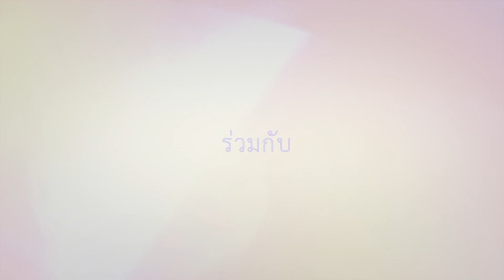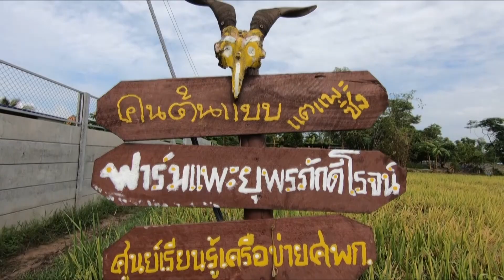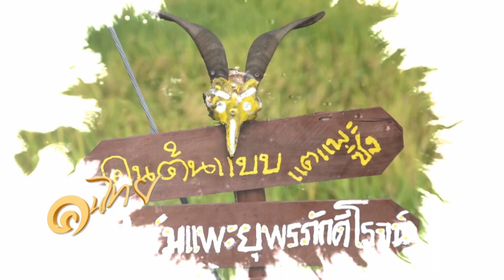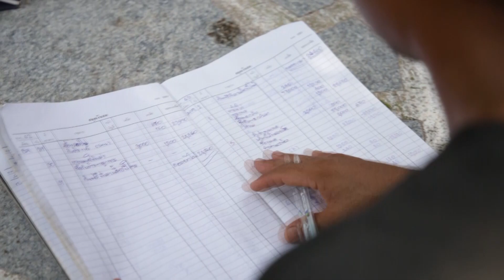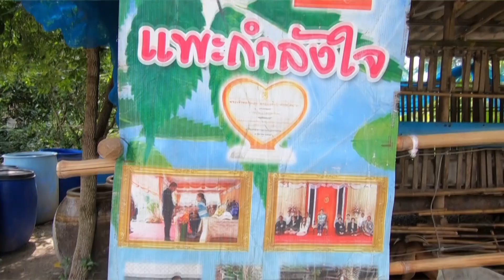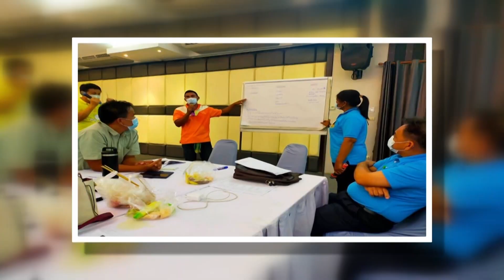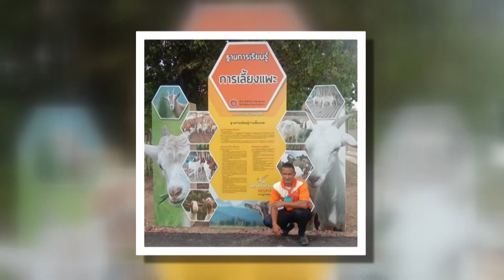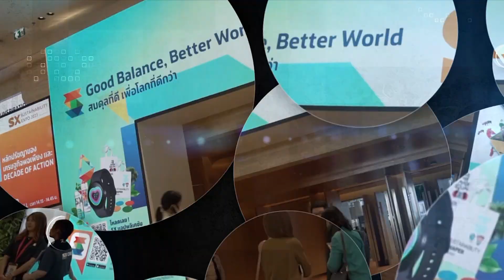สุรวัจน์ ยุพรภักดีโรจน์ แพะกำลังใจ เพื่อชีวิตใหม่.. CH.5 ( 7 ต.ค. 2566 )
ออกอากาศ :: วันเสาร์ที่ 7 ตุลาคม 2566
ตอน :: สุรวัจน์ ยุพรภักดีโรจน์ แพะกำลังใจ เพื่อชีวิตใหม่

🚘 Youtube playlist : คนไทย หัวใจไม่ท้อ ( S14 )

LICENSE CERTIFICATE: Envato Elements Item

Item ID:                         JNW9PVY
Author Username:                 FASSounds
Licensee:                        Pichet Yodboon
Registered Project Name:         Scoop SX 2023
License Date:                    October 3rd, 2023